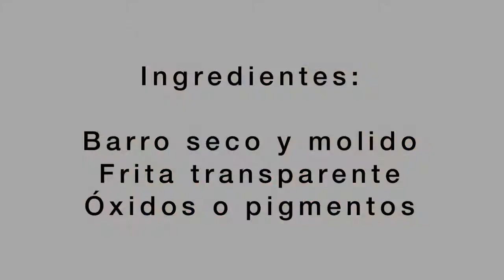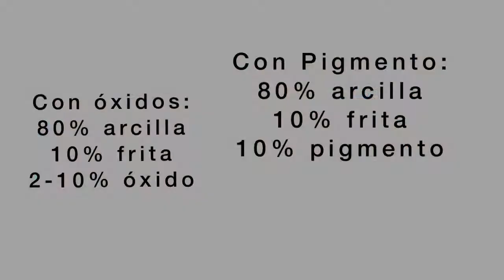Engobes ! Aprende a hacer tus engobes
Aquí les enseño cómo crear tus engobes de una manera muy fácil! Para decorar tus piezas cerámicas en barro.